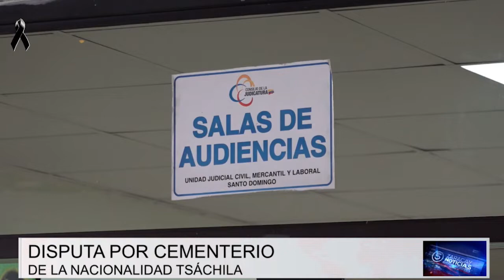Disputa por terrenos de la nacionalidad Tsáchila en la Comuna San Miguel | Noticias | Zaracay TV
Este 20 de octubre se desarrolló la audiencia de juicio por la disputa en la que se encuentran los terrenos en los que está ubicado el cementerio de la nacionalidad Tsáchila en la Comuna San Miguel. Luego de presentar las pruebas y documentación, el juez convocó nuevamente a las partes para el 9 de noviembre, fecha en la que dictará su resolución en el caso.